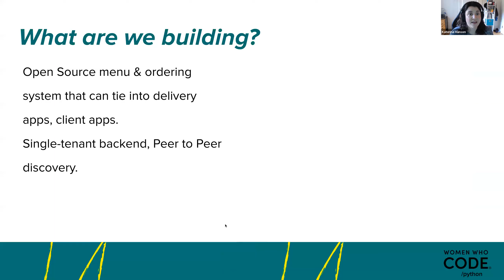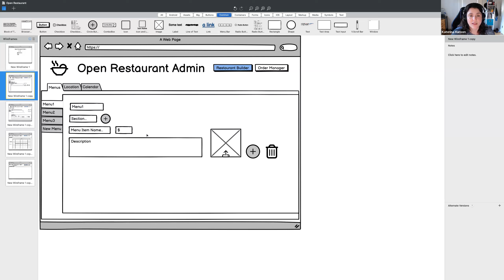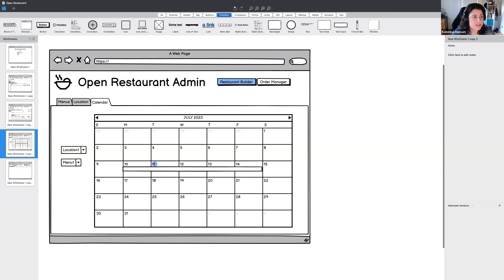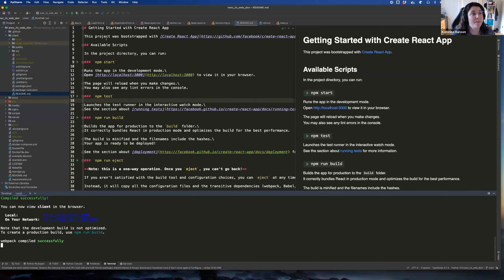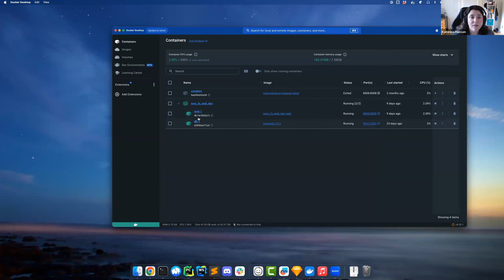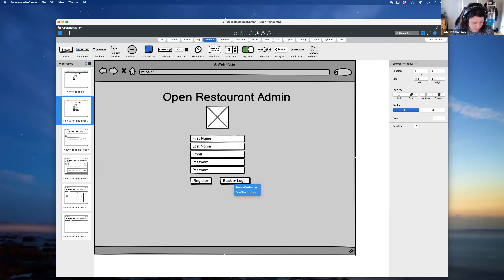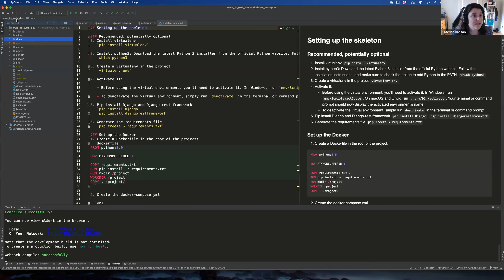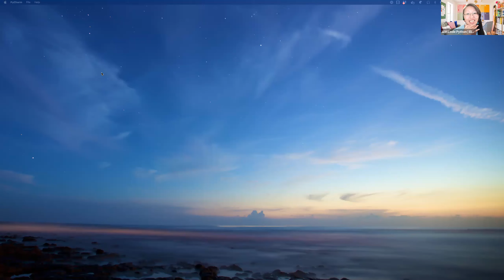Python Web Developers: Turning Ideas into a Product - Session 4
🖥 Presented by Women Who Code Python
👩‍💻 Speaker: Katerina Hanson Hosted/Moderated by Eliza Sarobhasa
✨ Topic: Python for Full Stack Web Developers - Turning Ideas into a Product - Session 4

For beginners and intermediate levels, we will cover all aspects of a web development project, without coding! Our sessions will go over technical and non-technical skill sets, such as writing a technical specification, creating product requirements, technical project management, building communication with designers, engineers, and product managers, and taking the ideas and concepts laid out by designers and turning them into real, live, and fully-functioning websites.

We will Design / Code Admin panel & Launch it. We will cover an introduction on Front End development (also known as client-side development, largely involves coding and programming the visual elements of a website that users will see),  we will focus on Components, designing, end users, for an Admin Panel.

About speaker:
Katerina Hanson is an experienced Sr. Engineering Manager at Kojo, a procurement solutions startup, with 5 years managing and over 10 years in software. She has multiple years of experience managing large product teams, as well as a background in project engineering. She advocates for a balance between agile and waterfall processes for a smooth project workflow with visibility.

She loves building great teams, has a passion for bringing technology to traditionally bypassed industries, and in her spare time she enjoys singing, weight lifting, and playing with her two tuxedo cats.

For our slack channel, previous event recordings, upcoming events, GitHub repo and more check us out